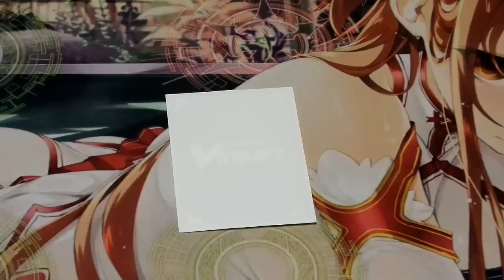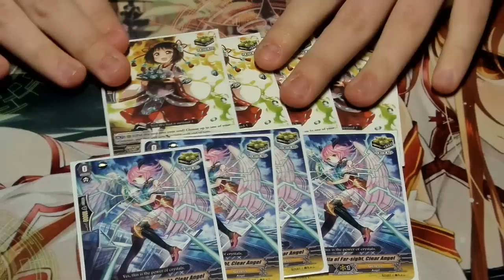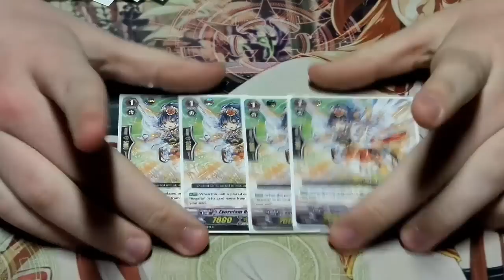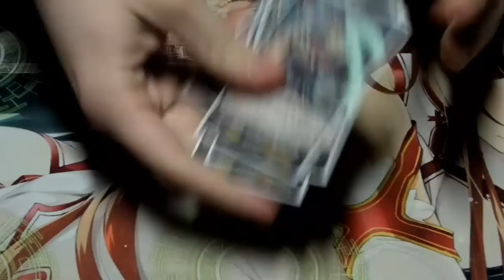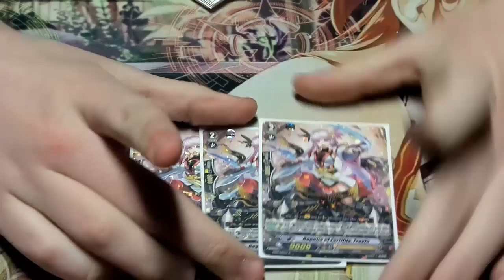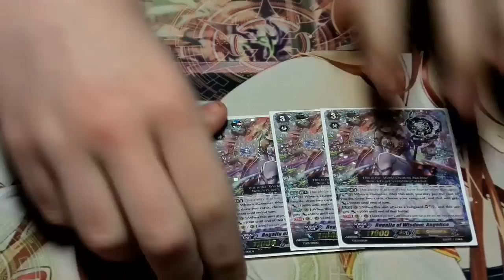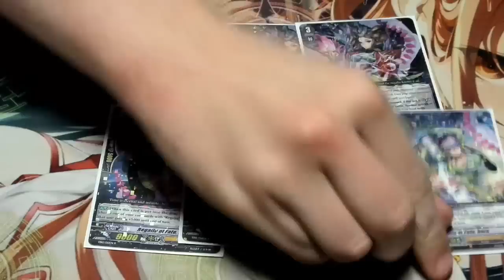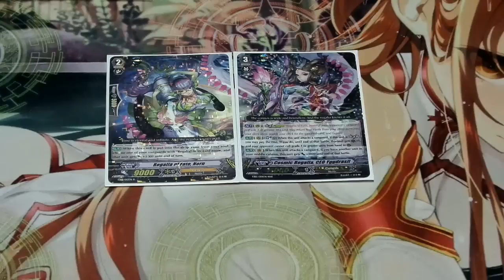Cosmic Regalia, CEO Yggdrasil Deck Profile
Michael is bringing you his CEO Yggdrasil deck profile! I hope you all enjoy!